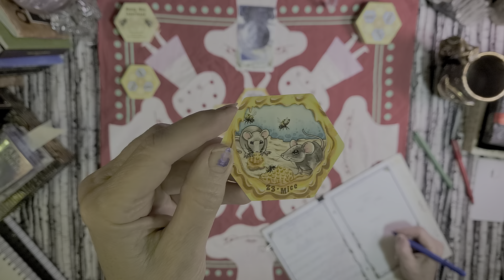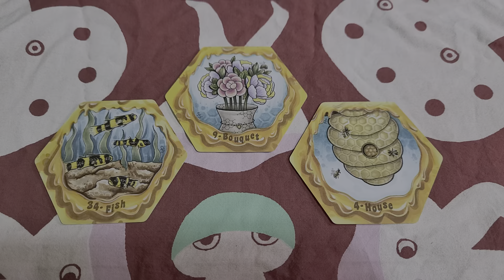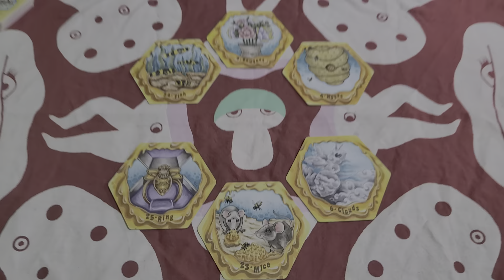TorhallasReadings 3Jan2024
AdLibSpread taking prompts from the WildMoonLunarPhasesDeck, created by Tamed Wild
Honey Hive Lenormand created by Jamie Sawyer